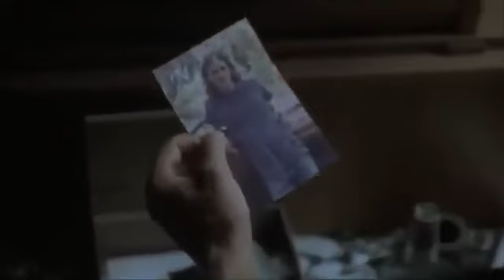Av - Korku Film Türkçe Dublaj izle 2024 Yeni HD [Filmler] Güncel Film (Gerilim Dram) Keşfet Movie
korku film türkçe dublaj izle,
manifest korku film türkçe dublaj izle,
korku seansı 1 full izle türkçe dublaj jet film,
film izle türkçe dublaj 2023 korku,
film izle türkçe dublaj korku gerilim,
film izle korku gerilim aksiyon türkçe dublaj,
korku film izle türkçe dublaj tek parça,
korku kapanı 6 full izle türkçe dublaj jet film,
korku kapanı 5 full izle türkçe dublaj jet film,
bilim kurgu korku film izle türkçe dublaj tek parça,
korku filmi izle türkçe dublaj tek parça,
korku filmi izle türkçe dublaj cin,
korku gerilim filmleri türkçe dublaj full izle hd,
korku gerilim filmleri türkçe dublaj izle hd tek parça,
korku filmleri izle türkçe dublaj full izle hd tek parça,
korku filmi izle türkçe dublaj dabbe 7,
deniz kızı korku filmi türkçe dublaj izle,
diriliş korku filmi türkçe dublaj izle,
hd film izle türkçe dublaj tek parça korku,
hd film izle türkçe dublaj tek parça korku filmi,
korku kapanı 8 türkçe dublaj full izle hd jet film,
korku kapanı full izle türkçe dublaj jet film,
film izle türkçe dublaj korku filmi,
korku seansı 2 full izle türkçe dublaj jet film,
korku kapanı 4 türkçe dublaj full izle hd jet film,
korku kapanı 6 türkçe dublaj full izle hd jet film,
full hd film izle türkçe dublaj tek parça korku,
korku filmleri türkçe dublaj izle hd tek parça,
korku filmi türkçe dublaj full hd izle,
korku gerılım fılm ızle turkce dublaj ızle,
korku filmi izle türkçe dublaj ıt,
korku filmler türkçe dublaj,

iblis korku filmi türkçe dublaj izle,
ilk korku filmi türkçe dublaj izle,
korku film izle türkçe dublaj izle,

korku filmleri turkce dublaj j full izle,
korku seansı full izle türkçe dublaj jet film,
korku kapanı 7 türkçe dublaj izle jet film,
korku kapanı 3 türkçe dublaj izle jet film,
korku seansı 3 full izle türkçe dublaj jet film,
kore korku filmleri türkçe dublaj izle,